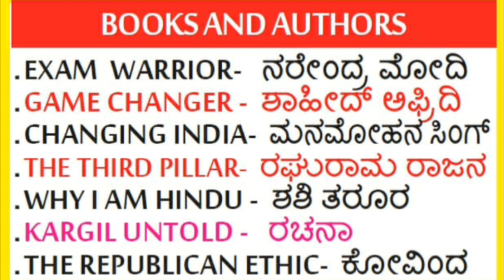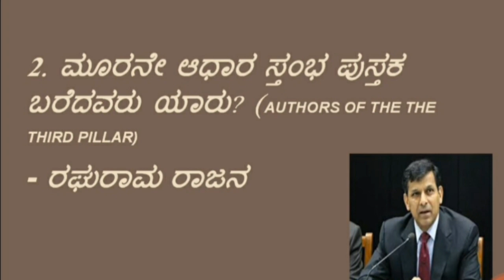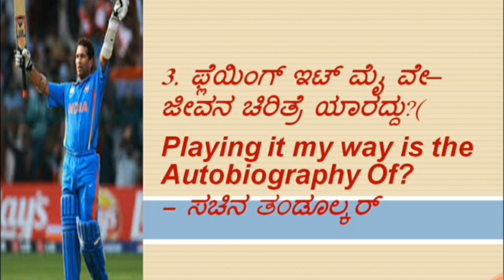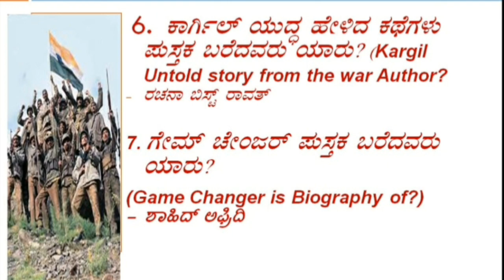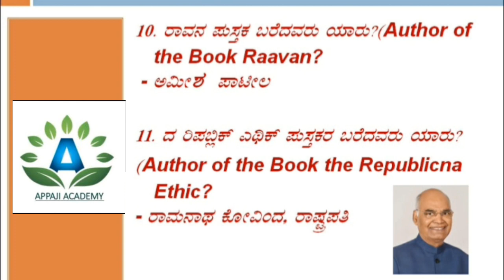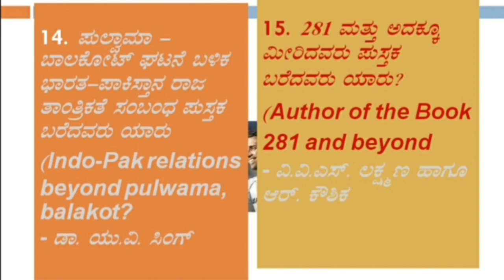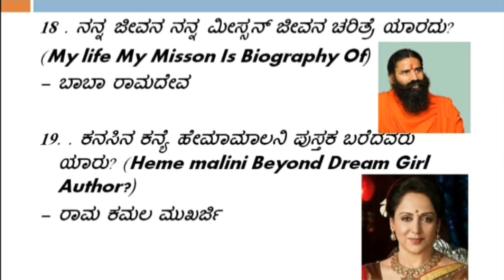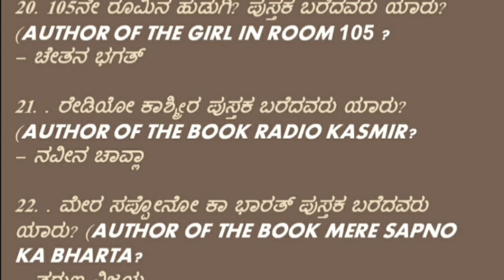Important books and authors 2020( ಮಹತ್ವದ ಪುಸ್ತಕಗಳು ಹಾಗೂ ಲೇಖಕರು) 2 ರಿಂದ 3 ಅಂಕಗಳನ್ನು ಸುಲಭವಾಗಿ ಪಡೆಯಿರಿ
ಮಹತ್ವದ ಪುಸ್ತಕಗಳು ಹಾಗೂ ಲೇಖಕರು)

important books and authors 2020 IAS

important books and authors 2020 upsc
important books and authors 2020 kpsc
important books and authors 2020 fda
important books and authors 2020 Pdo

important books and authors 2020 SDA
important books and authors 2020 police constable

important books and authors 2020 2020 all exams
what are important books of 2020
what is important book for 2020
which highest selling book
famous autobiography
famous biographies

TEJASHWINI J..
INDIAN CONSTITUTION ,,
GENERAL KNOWLDEGE
GEOGRAPHY.
INTERESTING FACTS
SO